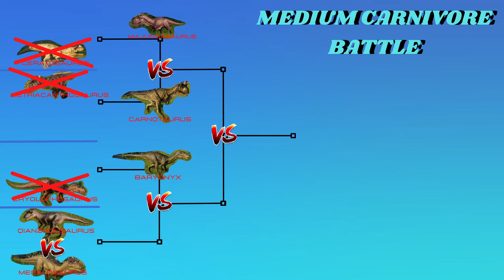Qianzhousaurus vs Megalo | Eighth finals | Jurassic world Evolution 2 | Medium Carnivore Battle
The last eighth final, enjoy this epic fight!